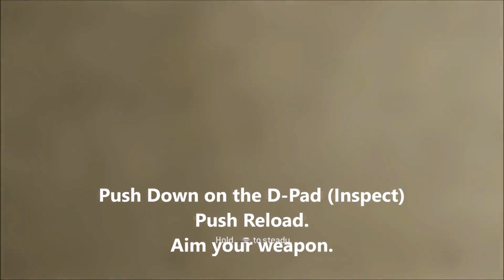Call of Duty Modern Warfare Remastered | Backlot Glitch Spots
★▬▬▬▬▬▬▬ Information ▬▬▬▬▬▬▬★
Whats going on everyone, another video! This one happens to be my longest video I've ever produced, so please give it some love. It took a very long time to record and edit! Anyway's hope you guys enjoy the rest of your day!
★▬▬▬▬▬▬▬▬ Songs ▬▬▬▬▬▬▬▬★
★▬▬▬▬▬▬▬▬ Maps ▬▬▬▬▬▬▬▬★
Backlot
PSN: AusKidBlast
XBOX 360 GT: AusKidBlast
★▬▬▬▬▬▬▬ Partners ▬▬▬▬▬▬▬★